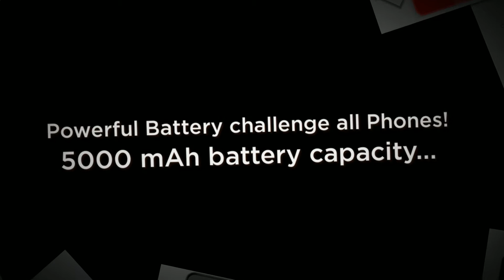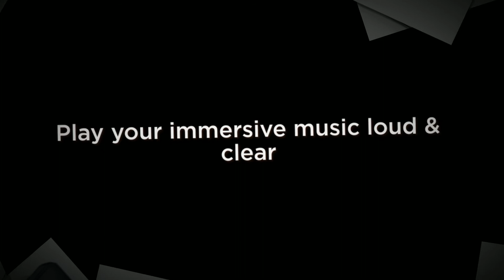THL 5000 Ultraphone MTK 6592turbo octa core 2.0GHz 2G+16G Sm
thl 5000 Ultraphone

MTK 6592turbo octa core 2.0GHz
5000mAh 1.5A quick charge
2G+16G
5MP+13MP